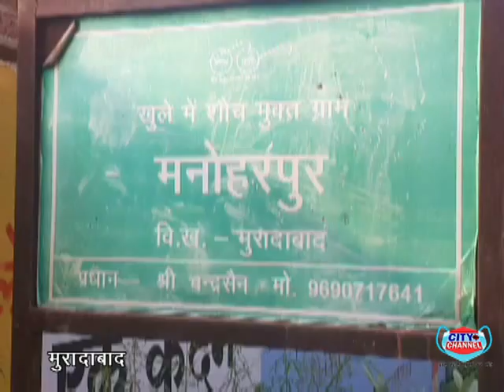मुरादाबाद के मनोहरपुर में नही थम रही प्रधानी की रंजिश